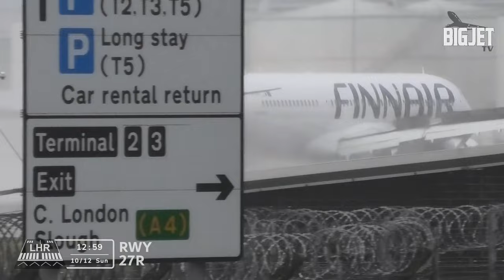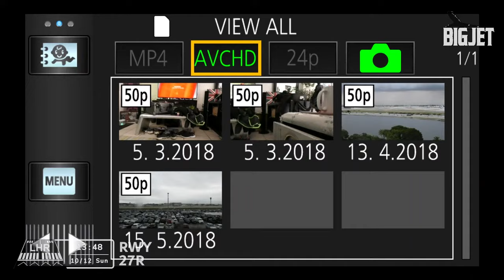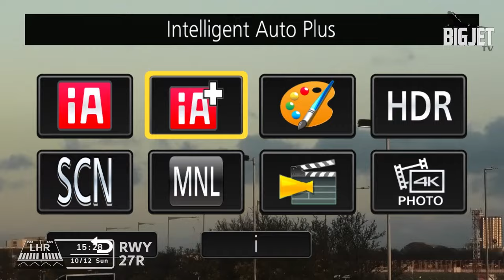Emergency AA56! Timestamp 01:05:30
Timestamp 01:05:30
Caught during our live show on Sunday 10th, an American Airlines 773 (AA56) reported a ‘deflated tyre’ on their Stbd Main Gear. As is always the case with an ‘unknown’ outcome,  multiple emergency units were scrambled including units from outside the fence. The pilot made a perfect landing but this could easily have gone bad. I’m thinking that the wet runway surface may have contributed to the tyre not breaking-up.
The aircraft was accompanied to the gate by a few fire units and the wheel was safely removed and replaced.
Ironically enough, just a short time later, British Airways had a similar emergency with a faulty break system on its Dreamliner. Again, using more reverse than usual, the aircraft made a safe landing and the emergency was stood-down after inspection.